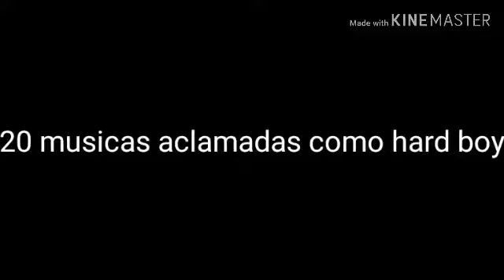Gacha shine o musical trailer